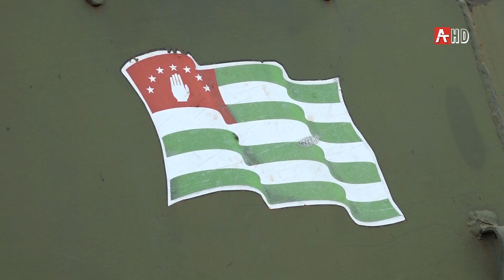МО Багмаран 25 02 2021